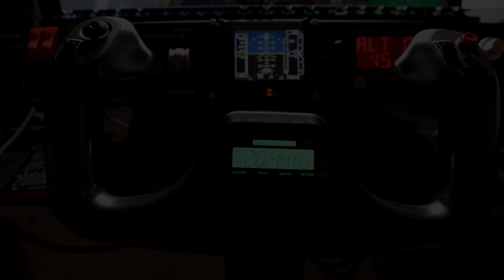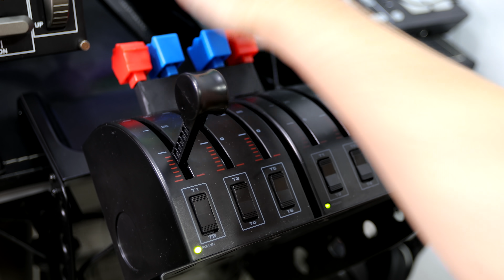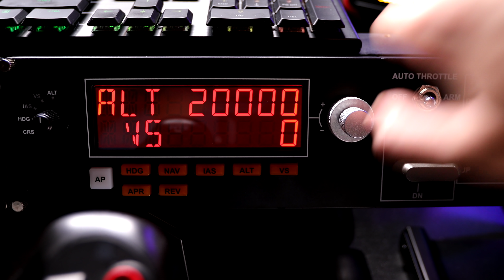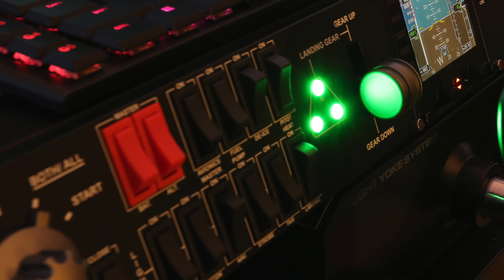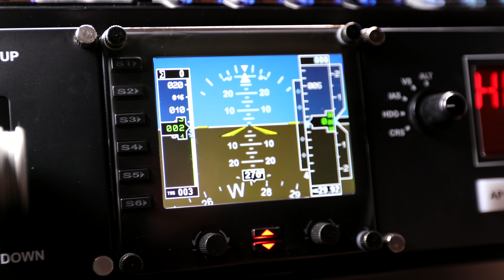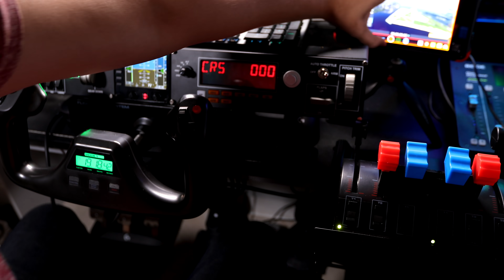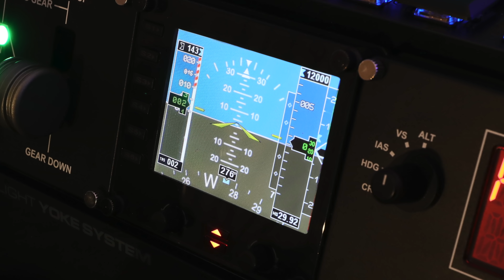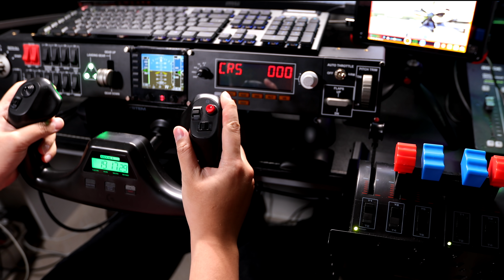微軟模擬飛行2020：飛行設備全介紹！讓你的飛行變超酷！[CC中文字幕] [4K]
「⚠️警告：這影片會帶你入坑」再升級下去電腦桌要飛起來啦✈️🎮
 ↓同場加映：我的其他飛行介紹片↓
🎬微軟模擬飛行《捍衛戰士 獨行俠》DLC評測：全關卡100%通關技術解說！[CC中文字幕]

🎬 XBOX微軟模擬飛行：全球搶先評測！竟然可以開波音747去看颱風眼？[CC中文字幕]

🎬 微軟模擬飛行：座艙設備大升級！這些設備讓你的飛行變超酷！[CC中文字幕] [4K]
    本片採全4K畫質拍攝製作，歡迎使用4K電視設備觀看。
🔧Drivers＆Plugin｜幫你整理這些設備需要裝的驅動程式＆插件 ：

Flight Yoke System｜模擬飛行操縱桿+油門弧座 驅動下載

Flight Rudder Pedals｜模擬飛行方向舵踏板 驅動下載

Flight Multi Panel｜多功能自駕飛控面板 驅動下載

Flight Switch Panel｜ 座艙頂板開關控制器 驅動下載

SPAD.next 飛行設備第三方控制介面 (小螢幕需要這個來啟動)
快來追蹤我IG，偷窺我的生活(?)
(拍攝/旁白/撰稿/製作：星期天)

本片拍攝設備：
RØDE NTG3 Bundle
ATOMOS Ninja Flame
Canon EOS 5D4